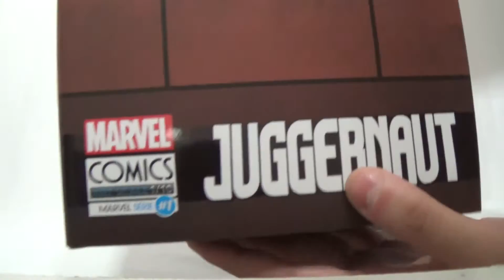Unboxing e Review - Juggernaut Iron Studios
Algumas músicas também podem ter sido retiradas da biblioteca do YouTube.